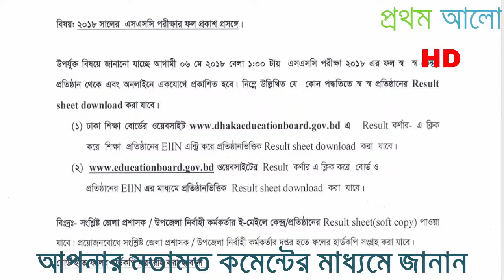এস এস সি পরীক্ষার রেজাল্ট ২০১৮ ।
SSC/Dakhil Examination Result 2018 has been published of 06/05/2018 at Saturday 2:00PM.  Education Boards of Bangladesh will publish exam result in 3 different ways. The Boards make different easy ways to deliver exam results to students at shortest possible time. Every student their good wishes can get SSC/Dakhil exam result by online/Internet, via mobile SMS and use an Android App. Online and Android App result checking method will be accessible all over the world where Internet connection is available. And also you can check SSC/Dakhil result by sending an SMS from any mobile operator currently in Bangladesh.

1.
2.
3.
4.
5.
6.
7.
8.
9.
10.

2.
3.
4.
5.
6.
7.
8.
9.
10.